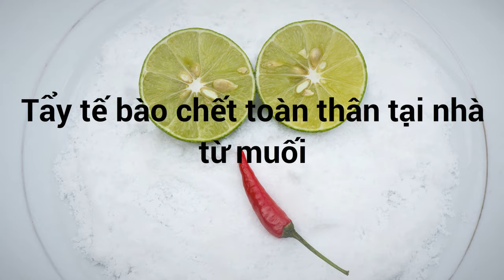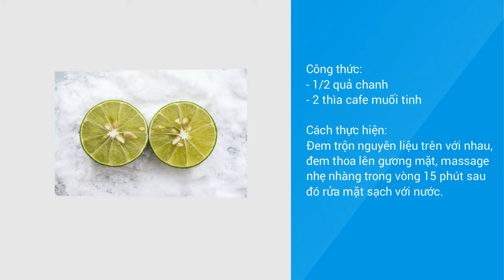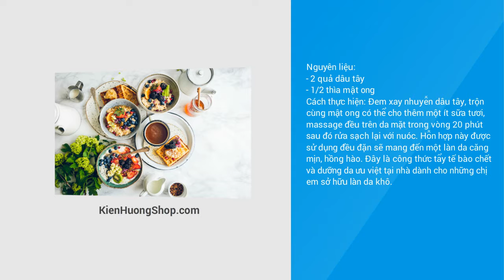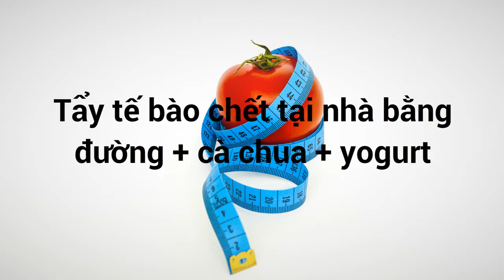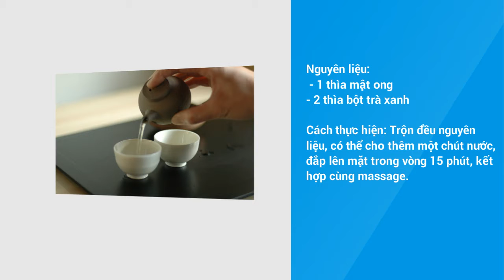Tẩy tế bào chết để làm đẹp da tại nhà an toàn - hiệu quả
Chuyên cung cấp đèn & Thiết bị công nghệ.